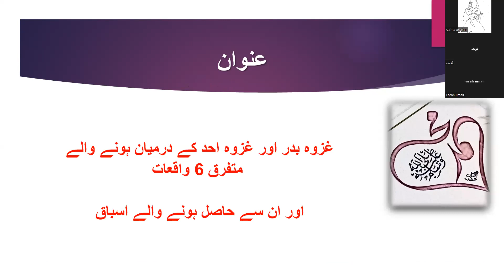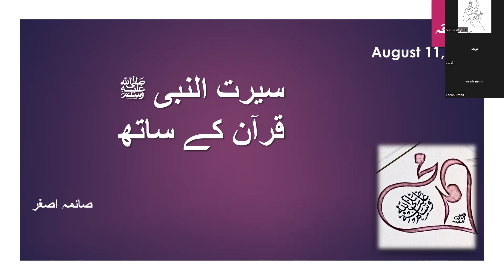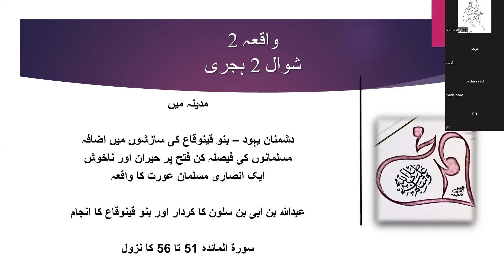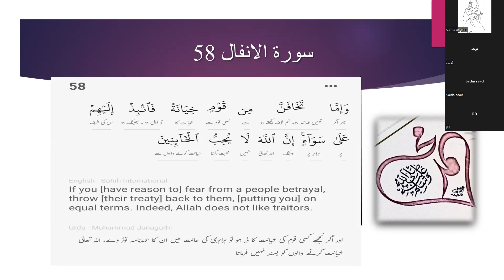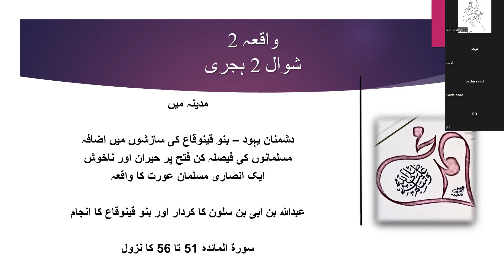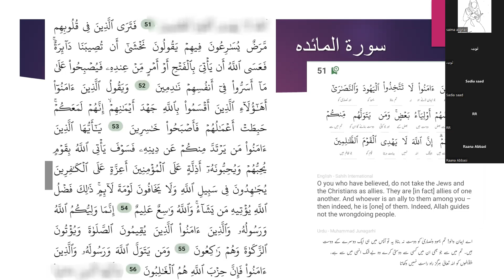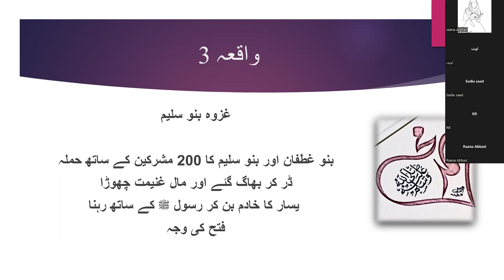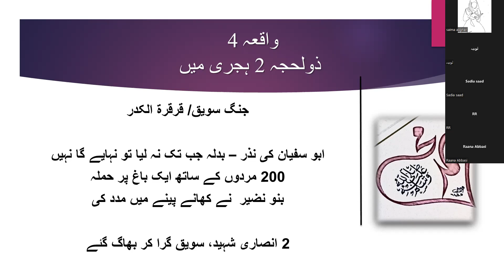28 A/ Seerah of the Prophet s.a.w / سيرت النبی صلی اللہ علیہ و سلم قرآن کے ساتھ / Episode 28 A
This video talks about various incidents that took place between the battles of Badar and Uhud, including:
1. Planning of Umair ibn Wahab and Sufwaan bin Umayya
2. ghazwa e banu sulaim
3. Battale of Qaradah
4. Battle of Saweeq
5. Seige of Banu Qainuqa
6. Assasination of Kaab bin Ashraf.